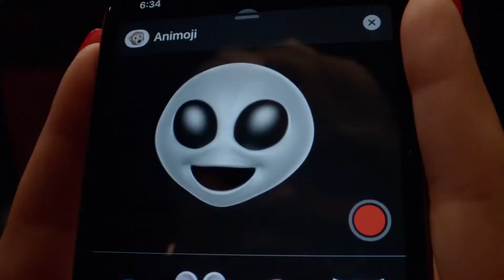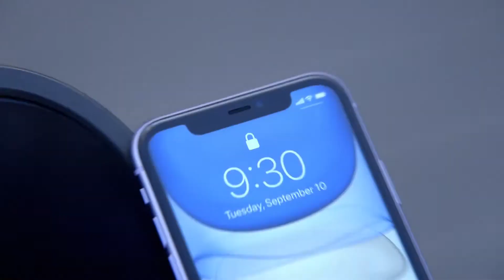Introducing iPhone 11 — Apple